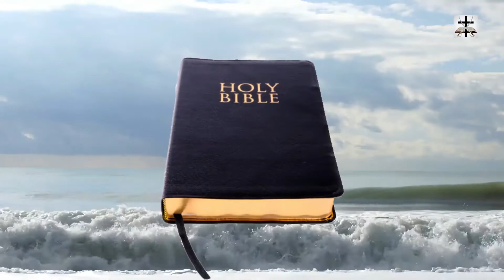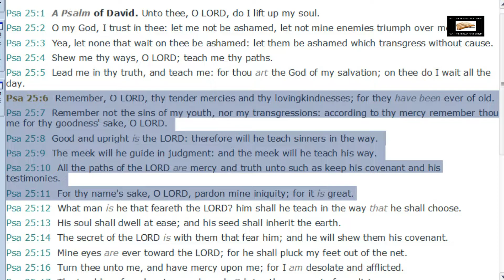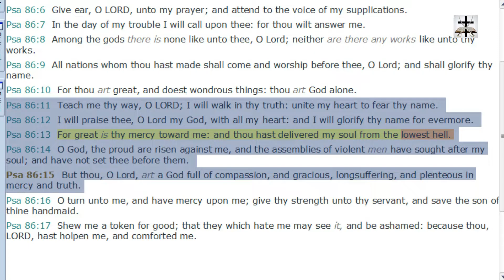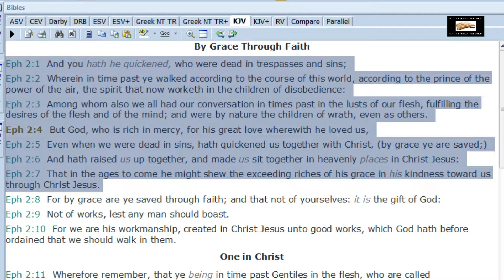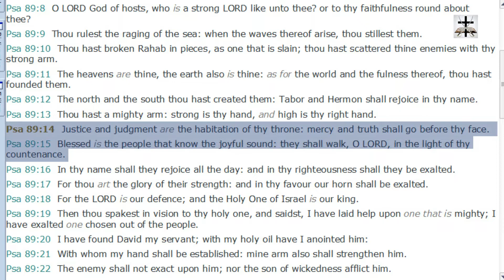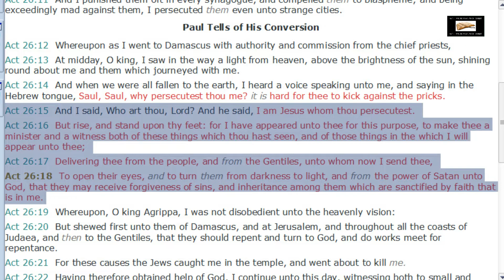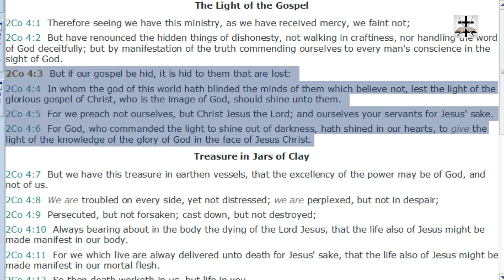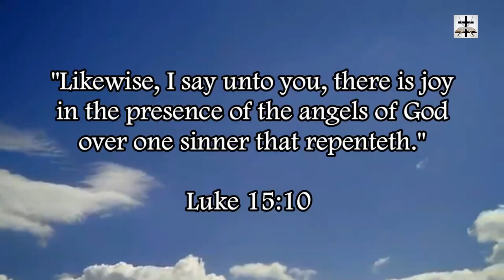Mercy And Truth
Our Bitcoin wallet address: 34PsjJaySyAiWyjunD49aitEGTujzhhRKc
Our Ethereum wallet address: 0x232e0c46EFad0E5fef8Bc55f1EC9b070C102858e
Our Litecoin wallet address: MCNSGyVJGL8JvNMsKZoHBH2wkVJKF8T5ac

SCRIPTURES COVERED (from order of appearance in the video):
2 Corinthians 1:3-4.
Psalms 25:6-11.
Psalms 86:11-15.
Ephesians 2:1-7.
1 Timothy 1:12-16.
Psalms 89:14-15.
John 9:35-39.
Acts 26:15-18.
2 Corinthians 4:3-6.